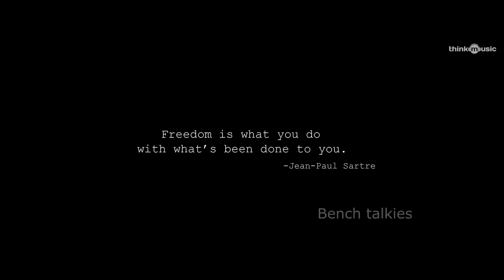ஆடையில்லா அமலா பால் | Aadai Teaser review | Benchtalkies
Follow RJ Priyanka